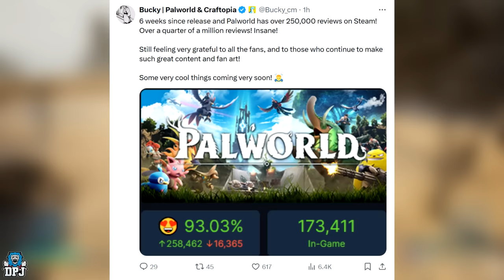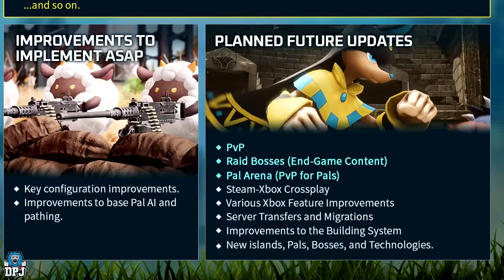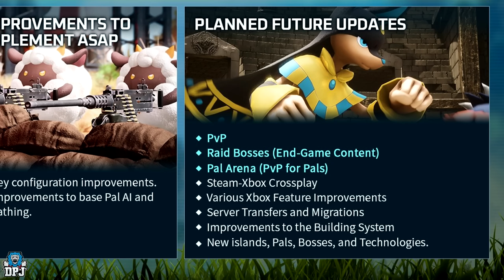Palworld NEW Content Coming "VERY SOON" Confirmed by DEV!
New Palworld content is coming very soon comfirmed by Palworld Dev!
00:00 Palworld New Content coming very soon video intro